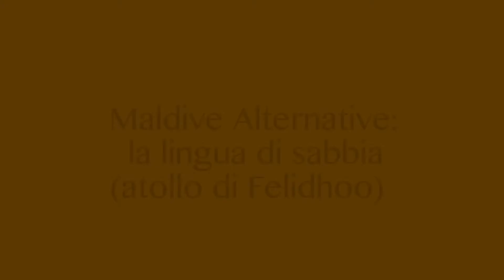Maldive Alternative: con il Drone sulla Lingua di sabbia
Il drone di Maldive Alternativa è arrivato sulla lingua di sabbia dell'atollo di Felidhoo. Buon divertimento!